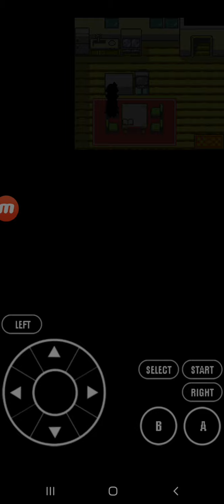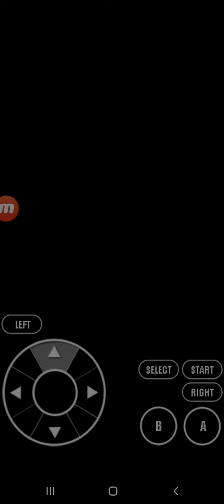Pokemon Ruby Nuzlocke Wild area